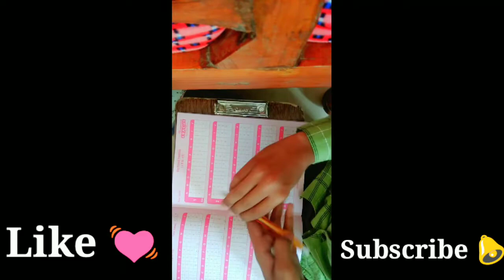Abacus level 1 reference book +9 to+6 all formula test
Hi i am sarthak channe i am a 5th STD student i had joined proactive abacus level 1 and if you want to join abacus it's online class of abacus if you want to join comment me I will reply u